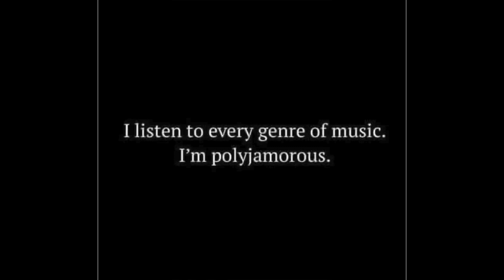Taylor Swift are you a swiftie? swifty?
This girl is getting Princess Diana attention and that has to be very overwhelming!

Listen to my rant about all the love and hate for our girl Taylor Swift!

No bad blood here but me not being a swiftie has made me a little annoyed with all the Taylor Swift stories floating everywhere out there.

Before you get your dukes up this isn’t a hate speech it’s a good speech!  I am a lover of music but don’t listen to T-swift very often. I'm Polyjamorous and Think that music is a very positive thing.

Remember that’s not taylor swift spreading all the stories about her.  That’s the media trying to get your attention.  They’re using her fame and name to grow.  Like I am right now.  Wink wink

Seems like everyone has their dukes up right now about everything going on in the world and we have to stop the negativity and start spreading the positivity.

I decided to dig into Taylor Swift and why she’s so popular?  Maybe because she’s actually kind of amazing but there’s still some things I don’t understand can you help me out?  What’s with the bracelets, what’s with the #13?  I don’t understand.  Is it hidden messages in her music?  If it is that’s pretty cool  But what is it???    If you were trying to convince me to be a swiftie, what would you say to me?  What do you love about Taylor swift sooo much Please comment and seriously let me know!

We shouldn’t direct Hate towards taylor swift just because we don’t listen to her?  She’s saving the world.  Shes spreading good and isn’t that what we’re supposed to spreading love not hate?

We should be rooting for her.  (stuff I read on wikipedia)  Who else can you say has made over a billion dollars in music alone.  Who’s career has lasted longer than the beatles career?  Who is selling out stadiums all across the world?  Who else is getting princess diana attention with the media?  You?  No?  What she’s doing is good.  Can you write a song and have that many people like it?  How many songs do you think she’s written? I wrote a song and it didn’t get t-swift attention!  It was a challenge!

all I can say is she is amazing.  Let’s root her on!  She’s saving the world from hate.  So you go girl!  We’re supposed to be supporting people, not bringing them down.

Go Taylor Swift!  I hope these people leave you alone!  Keep doing what you're doing.